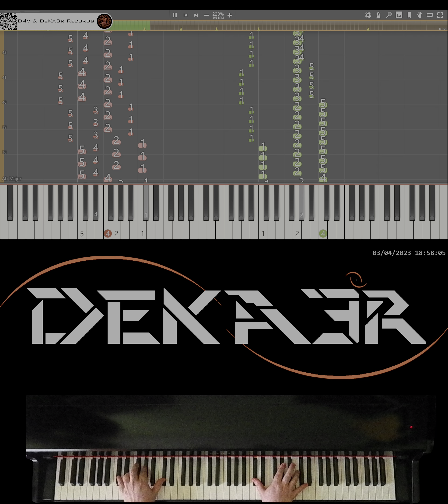🔴 IRL 🎹 RUNNER • CREACIÓN DE SU DIGITACIÓN, MNEMOTECNIA Y ESTUDIO PARA PIANO